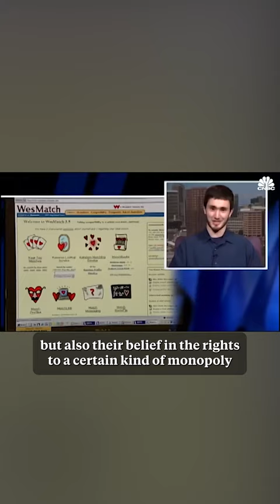Who won the 20th century? | Jeremy Gilbert on the Verso podcast